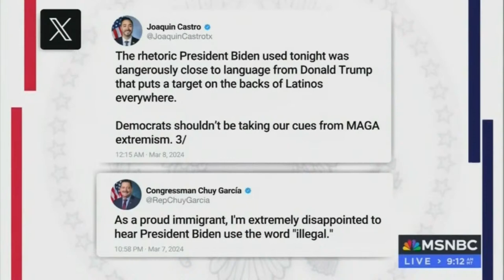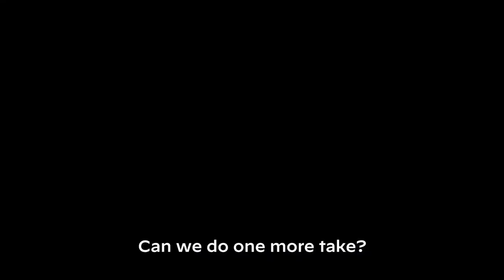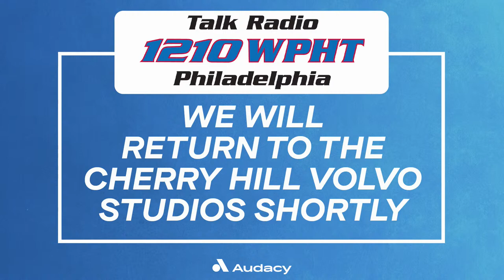WPHT Kayal and Company | Mar 12th, 2024